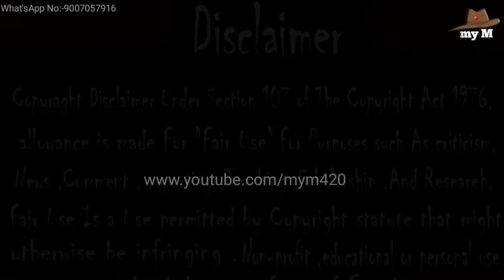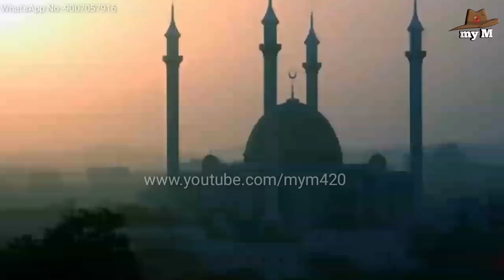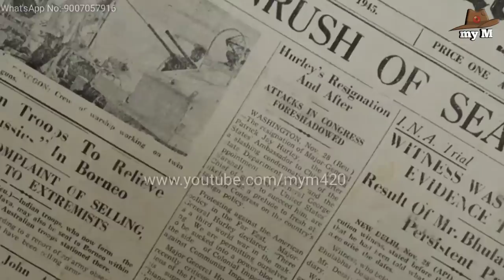পাকিস্তানে অবস্থিত এই মন্দিরে পাকিস্তানীরা আজও পূজা করে। Fact about kalateswari temple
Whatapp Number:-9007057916